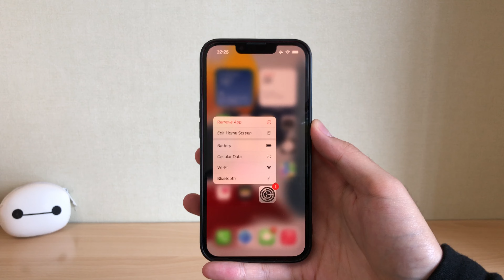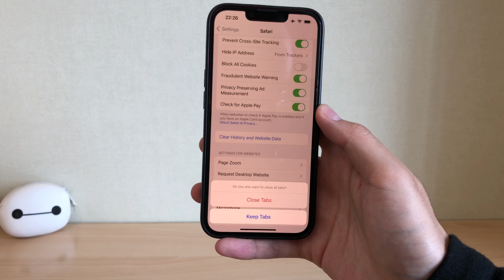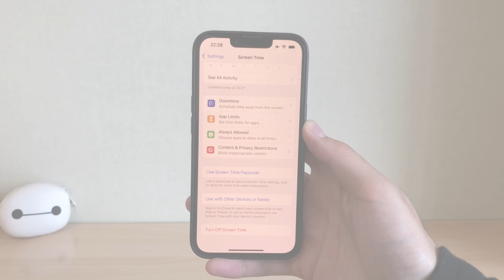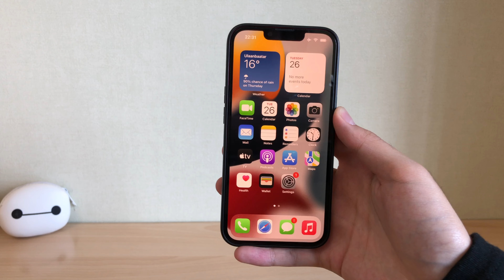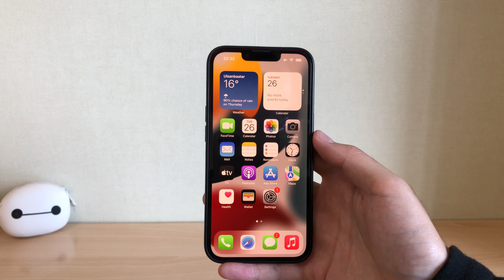iOS 15-ын сүүлчийн том update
iOS 15.7 ?

0:00 эхлэл
0:20 шинэ болон засалтууд
2:58 дүгнэлт